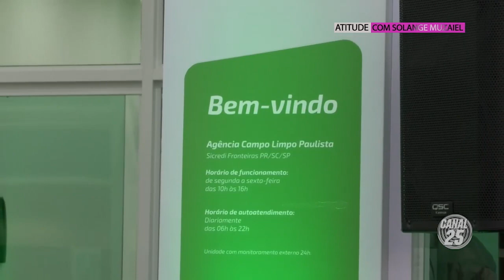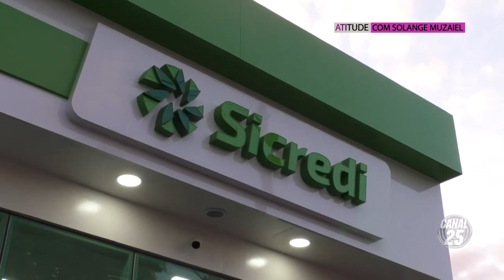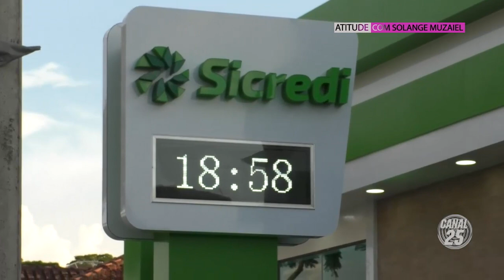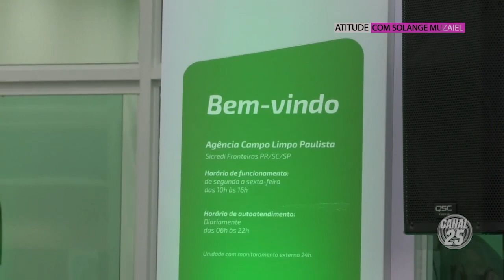SOLANGE MUZAIEL FOI CONFERIR A INAUGURAÇÃO DA AGENCIA SICREDI EM CAMPO LIMPO PAULISTA